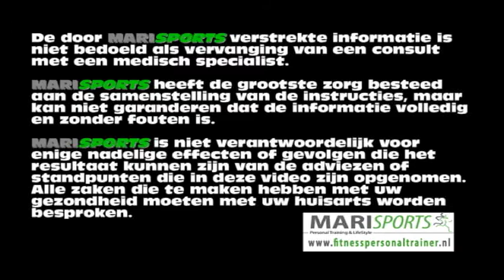Schuine buikspieren trainen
LIKE US! Twee oefeningen voor je schuine buikspieren én helpt je om je buikspieren te versterken!